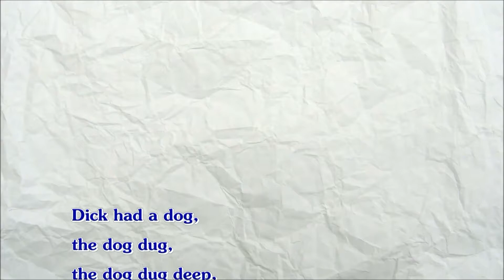#448 | Dick Had a Dog, the Dog Dug Deep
"Dick had a dog,
the dog dug,
the dog dug deep,
how deep did Dick's dog dig?

Dick had a duck,
the duck dived,
the duck dived deep,
how deep did Dick's duck dive?

Dick's duck dived as deep as Dick's dog dug!"